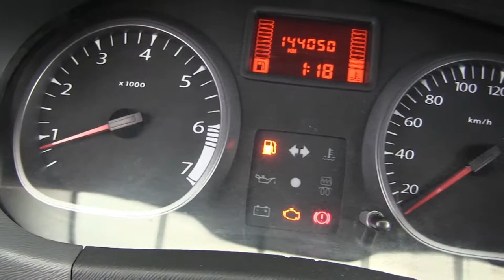Renault / Duster / 2015 - FM114061